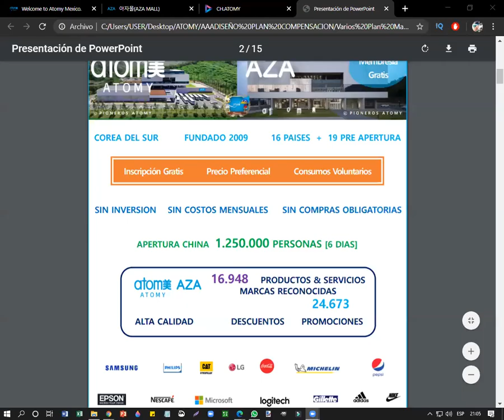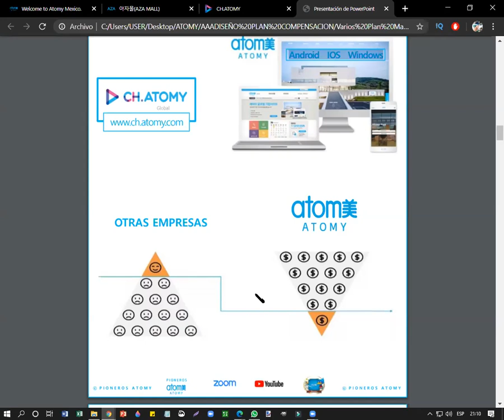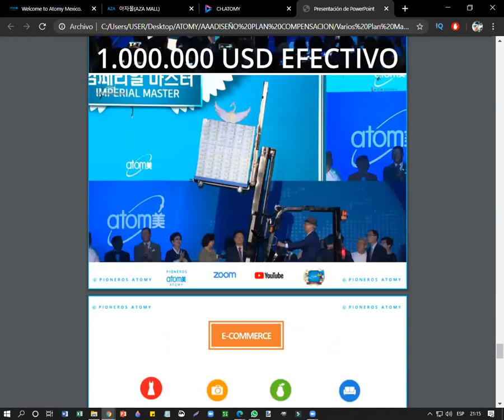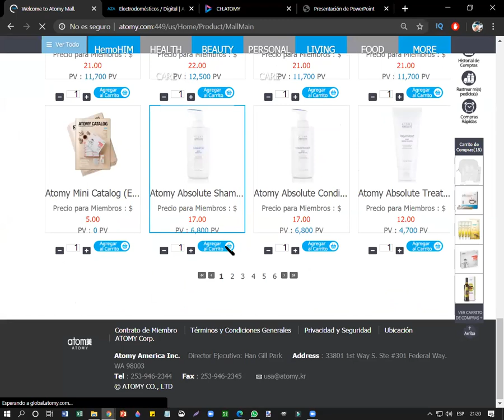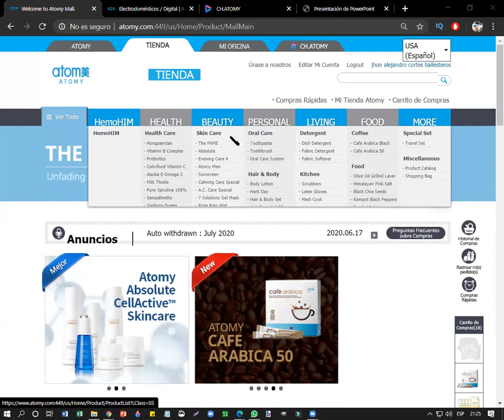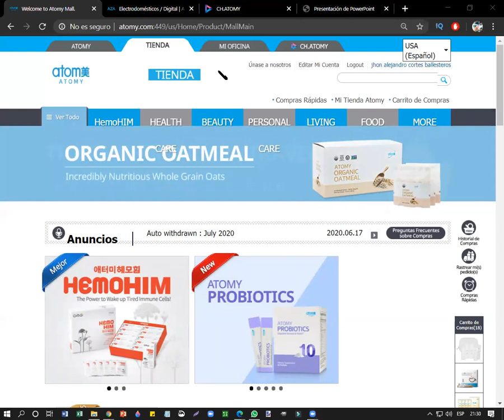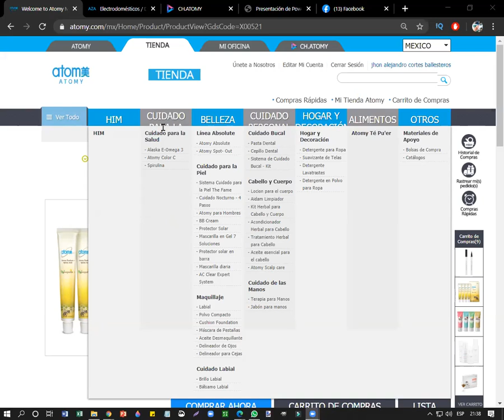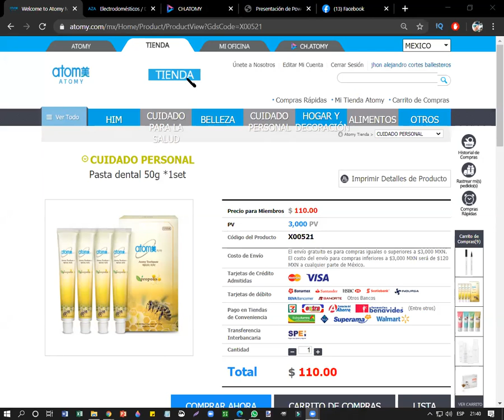18-JUN-2020 Presentación + Formas De Desarrollar Mi Negocio